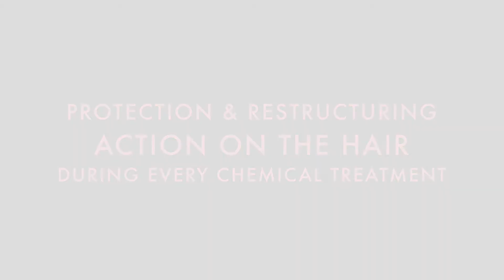Everline Hair Solution - LEDAPLEX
Everline Hair Solution presents LEDAPLEX: professional system that provides an active protection
and a restructuring action on the hair during every chemical treatment.